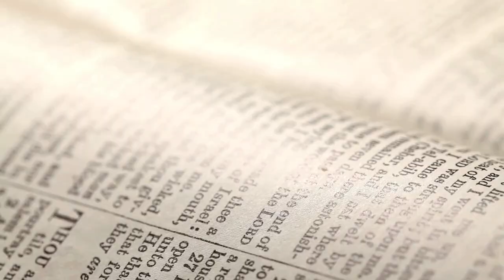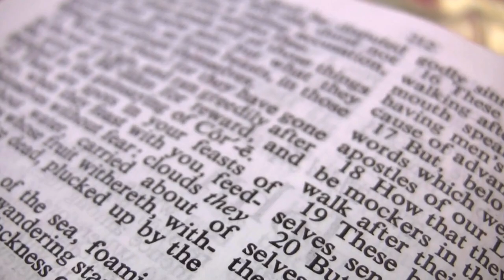Fire in the Bible - What's Hiding in the Bible's Most POWERFUL Symbol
Discover the meaning behind the powerful symbol of fire in the Bible. Find out what's hiding in the scriptures about fire and its significance in biblical teachings.